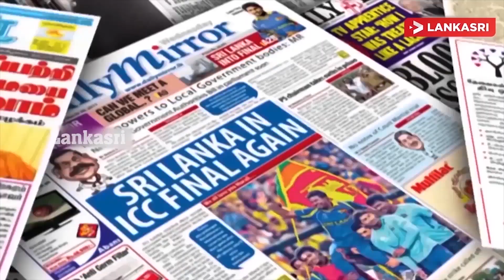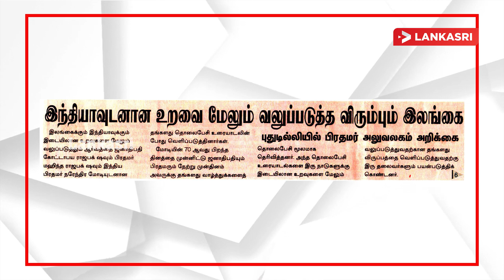கொழும்பில் கோடீஸ்வரர்களாக மாற யாசகர்களாக மாறும் நபர்கள்